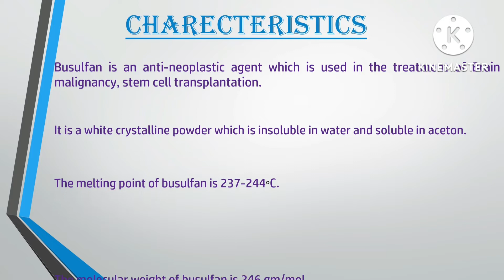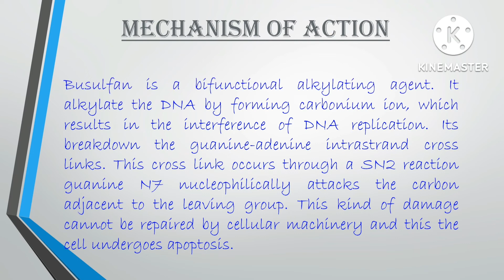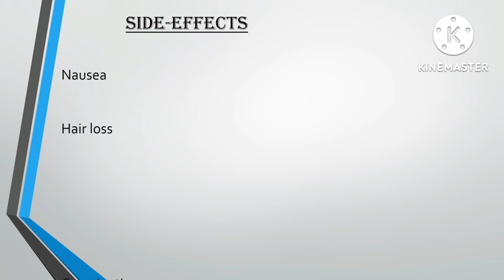Busulfan | Antineoplastic Agent | Structure | Synthesis | MOA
In this channel, I provide details about different types of drugs, drug synthesis, uses, Side-effects, dosage, and mechanism of action.